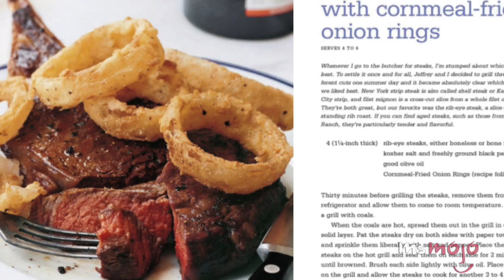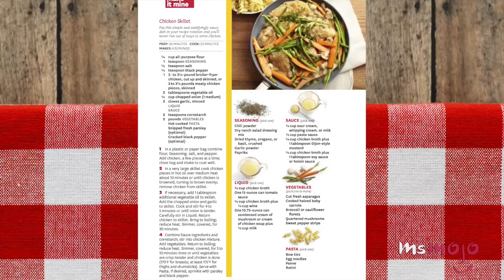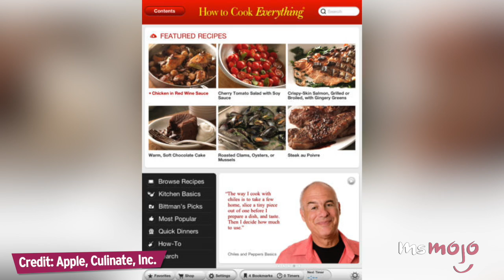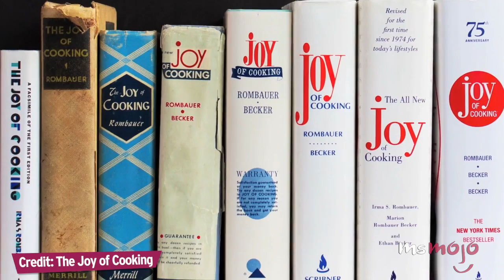Top 5 Must Own Cookbooks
Top 5 Best Cookbooks to Learn How to Cook

Want to learn how to cook and don’t know where to start? There are so many cookbooks out there, where do you begin? Here are Top 5 cookbooks we highly recommend if you’re looking to learn! We’ve included cookbooks such as “Cravings” by Chrissy Teigen, “Barefoot Contessa at Home” by Ina Garten, ““The Better Homes and Gardens New Cookbook” by Meredith Corporation, and “How to Cook Everything” by Mark Bittman.